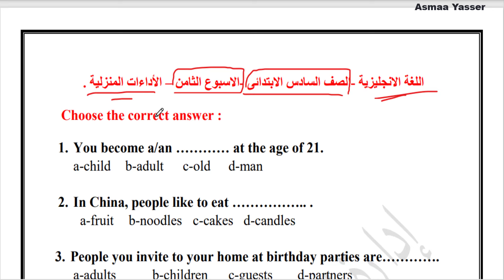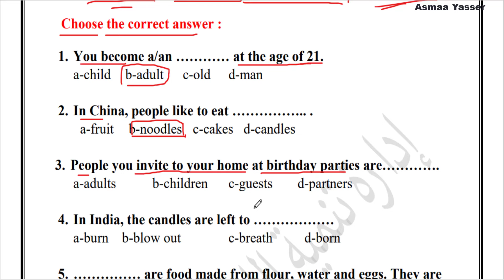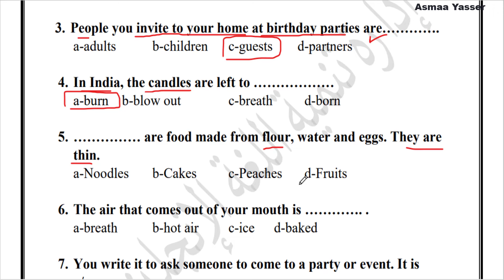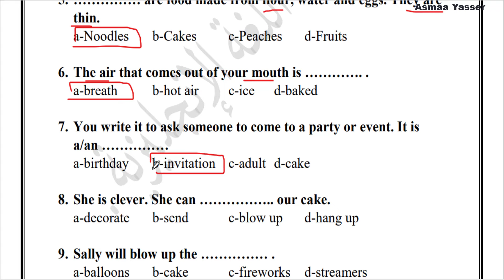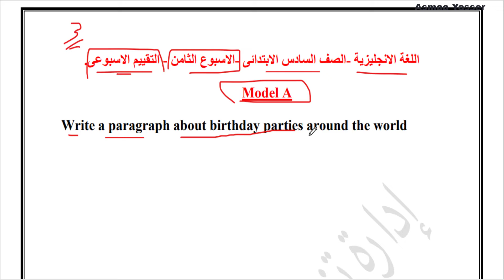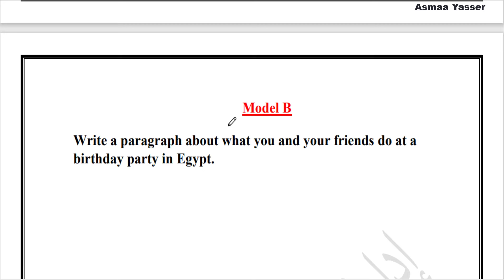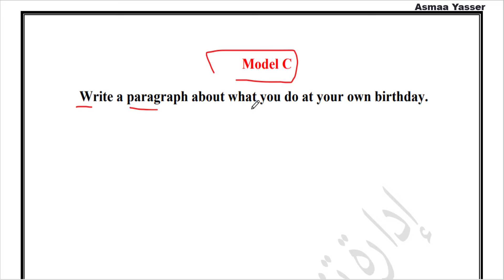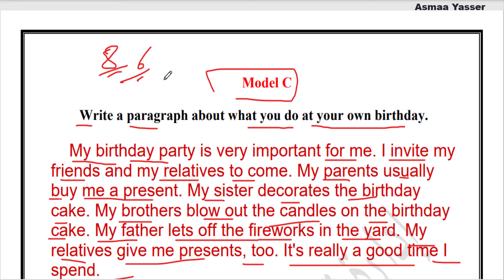حل التقييم الاسبوعي الاسبوع الثامن انجليزي ساته ابتدائي ترم اول 2025 نماذج الوزاره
حل نماذج الوزارة التقييم الاسبوعي الاسبوع الثامن انجليزي للصف السادس الترم الاول 2024/2025
لتحميل التقيمات
حل التقييم الاسبوعي الوحده الثالثه انجليزي الصف السادس منهج جديد ترم اول 2025
حل تقييم الاسبوع الثامن الوحده الثالثه انجليزي الصف السادس ترم اول منهج جديد 2025
حل التقييم الاسبوعي الاسبوع الثامن انجليزي الصف السادس منهج جديد ترم اول 2025
حل نماذج الوزارة التقييم الاسبوعي (الاداءات الصفية) ساته ابتدائي انجليزي 2025 الترم الاول الاسبوع الثامن حل نماذج الوزارة التقييم الاسبوعي انجليزي للصف السادس الابتدائي حل التقييم الاسبوعي على الاسبوع الثامن انجليزي السادس الابتدائي الترم الاول 2025 نماذج الوزارة
حل نماذج الوزارة التقييم الاسبوعي انجليزي حل نماذج الوزارة التقييم الاسبوعي انجليزي ساته ابتدائي
حل التقييم الاسبوعي انجليزي الصف  السادس الابتدائي
التقييم الاسبوعي انجليزي ساته ابتدائي
حل التقييم الاسبوعي على الاسبوع الثامن انجليزي ساته ابتدائي
حل التقييم الاسبوعي على الاسبوع الثامن شهر اكتوبر انجليزي ساته ابتدائي  الترم الاول 2025 نماذج الوزارة
حل التقييم الاسبوعي على الاسبوع الثامن انجليزي ساته ابتدائي الترم الاول 2025 نماذج الوزارة
حل التقييم الاسبوعي انجليزي ساته ابتدائي
شرح وحل كتاب المعاصر انجليزي للصف السادس